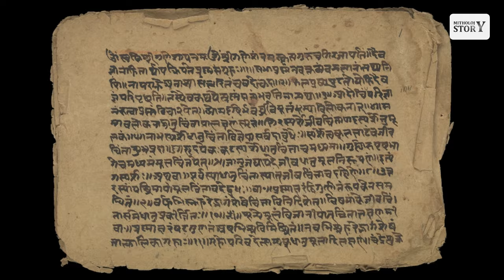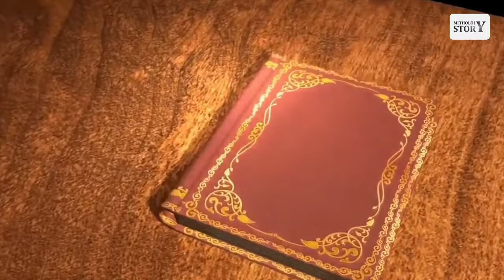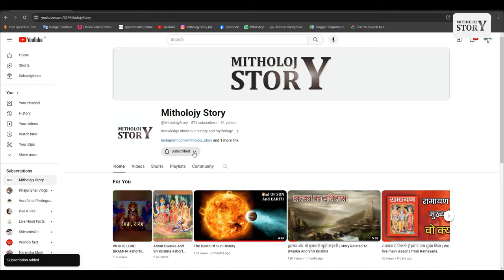क्या हनुमान जी के जीवन से जुड़े इन 8 रहस्यों के बारे जानते हैं आप?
हनुमान जी के जीवन से जुड़े इन 8 रहस्यों के बारे में कितना जानते हैं आप ? आपको हमारा ये वीडियो केसा लगा? हमें कमेंट में जरूर बताना।

श्री राम ने क्यों और कैसे ली जल समाधी | Why and how did Shri Ram take Jal Samadhi

एक विशाल उल्कापिंड पृथ्वी के पास आ रहा हे | A Huge Asteroid is Coming Near The Earth.

1 अरब साल बाद पृथ्वी केसी दिखाई देगी? | What Will The Earth Look Like After 1 Billion Years?

क्या अश्वथामा आज भी शिव मंदिर में पूजा करने आते हे? Does Ashwathama Still Come to Worship in Shiva?

रामायण से मिलती हैं हमें ये पांच मुख्य शिख | We get these five main lessons from Ramayana.

TAG IGNORE :

hanuman trailer
hanuman
hanuman review
hanuman movie trailer
hanuman movie songs
the legend of hanuman season 3
hanuman drawing
sankat mochan mahabali hanuman
hanuman teaser
hanuman chalisa
legend of hanuman
mahabali hanuman
hanuman review telugu
legend of hanuman season 3
bal hanuman
hanuman bgm
hanuman climax scene
hanuman public talk
ramayan animated movie in hindi hd
shrimad ramayan
ramayan ge song
shrimad ramayan sony tv episode 1
ramayan the prince of legend ram
sampoorna ramayan
ramayan act
shrimad ramayan episode 1
manka 108 ramayan